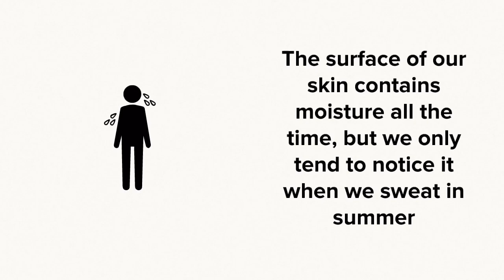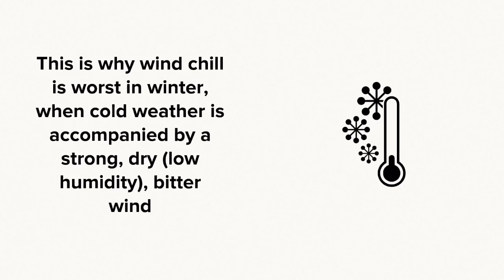Understanding Wind Chill: A Beginner's Guide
What is wind chill? Weatherman Liam Dutton explains in less than 90 seconds in this short video explainer.